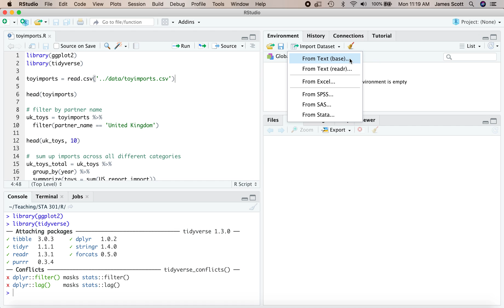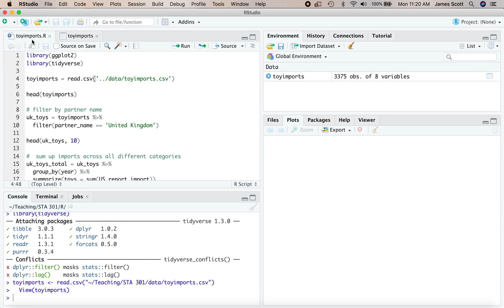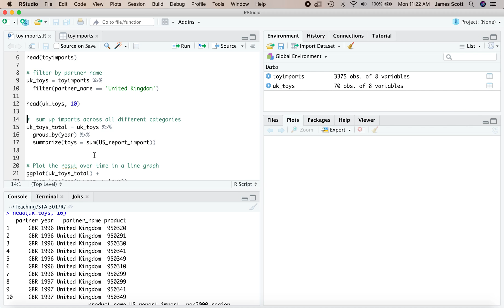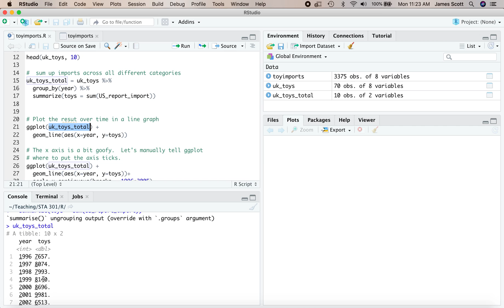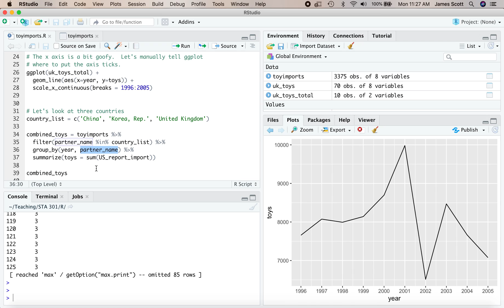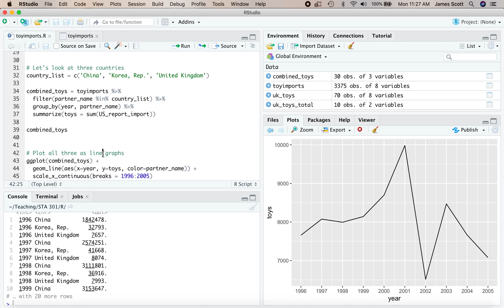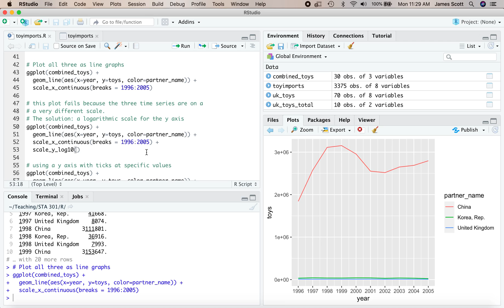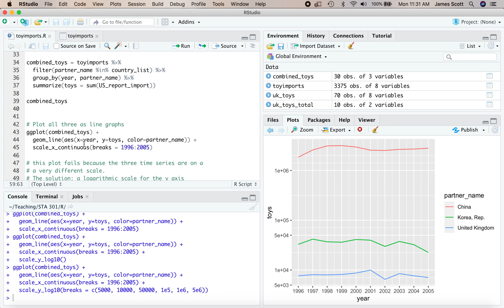Line graphs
In this video we:
- review the basics of data workflow (group/pipe/summarize/filter) using the tidyverse package
- make a line graph
- use a logarithmic scale to compare time series that span many orders of magnitude